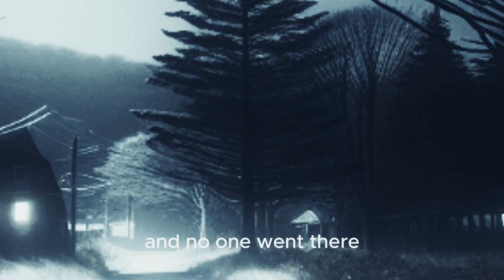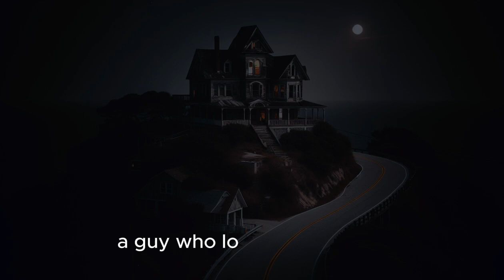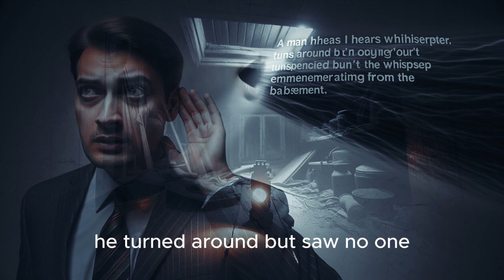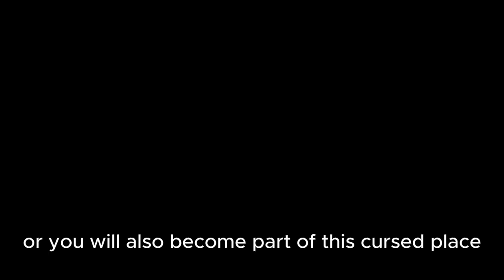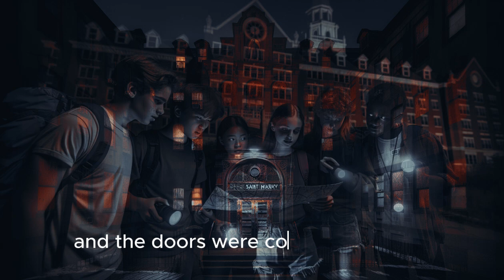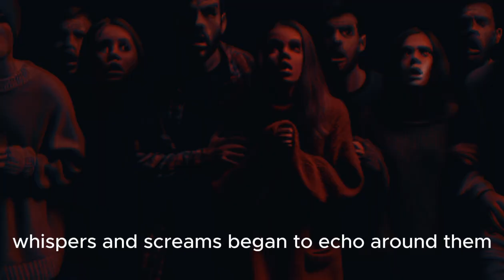You didn't know! These houses are cursed!scary story#abandoned houses#chilling tales#mystical tales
You didn't know! These houses are cursed! scary stories
 These stories revolve around abandoned houses, family conflicts, and mystical occurrences. Immerse yourself in an atmosphere of horror and mystery with us, scary stories, horror, abandoned houses

mystical tales#evening stories#chilling tales
mystical occurrences#horrorstories